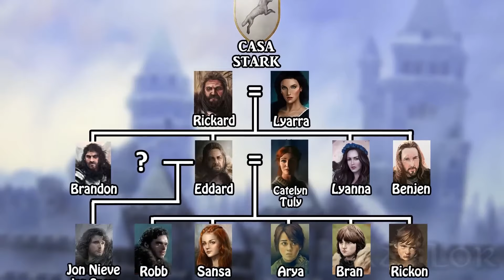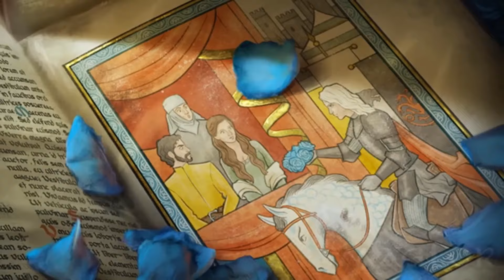Історія та прообрази Ліанни Старк | Lyanna Stark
🔥 Двадцять перше відео рубрики каналу по екскурсу в реальну світову історію та персонажів циклу книг "Пісня льоду й полум'я" творчості Джорджа Р.Р. Мартіна.

🔥🔥 В кожному ролику нова персона "Гри Престолів" та її прототип.

🔥 Нагадую, що ЦЕЙ канал присвячено творчості Джорджа Р.Р. Мартіна і тут ви можете дізнатися чимало цікавого не тільки про загальновідомий світ, який створив письменник, а й про менш популярні повісті, перекази та романи, а також, деталі й родзинки про які ніхто не говорить.